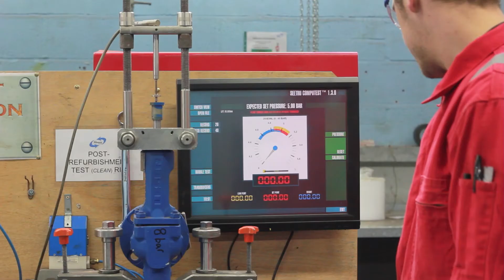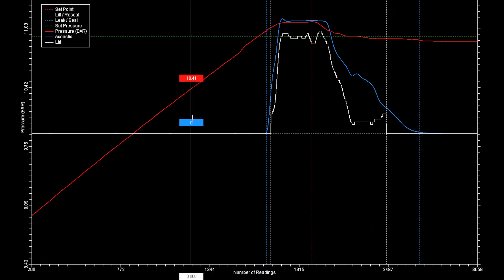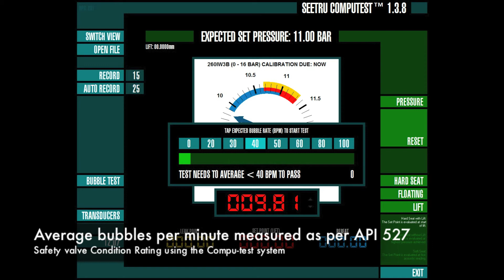Seetru Compu-Test™ Condition Rating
Condition Rating® measures safety valve condition and calibration. It can be used before and after overhaul to metricate the overhaul process and to provide confidence that the safety valve is calibrated once it is overhauled.

Seetru have developed a quick and accurate computerised test that measures both the calibration and the mechanical condition of a safety valve. So now, for the first time, there is a scientific and objective means of evaluating any degradation in the condition of a safety valve and whether it can continue to perform correctly in operation.

Seetru Compu-test™ is a comprehensive computerised safety valve diagnostic system add on for conventional safety valve test benches. Using the Compu-test™ system enables objective diagnostic analysis of the critical assessment criteria for safety valves, namely:- Set Pressure, Condition Rating® and Bubble Leak Rate.

The fast operating Seetru Compu-test™ system automatically calculates the set pressure. The informative and comprehensive display shows:-
- Set pressure (pass / fail indication)
- Start to leak pressure (pass / fail indication)
- Re-sealing performance after test (pass / fail indication)
- Analytic display showing exact operation over whole of test

The fast operating Compu-test™ automatically calculates and displays the Condition Rating® together with the exact operation over the whole test. This measurement of the calibration of safety valves is also presented through a simple traffic light result presentation.

The fast operating Compu-test™ automatically measures and calculates the bubble count / leak rate in a manner compliant with the requirements of API 527. The informative and comprehensive display:-
- Manages the test sequence
- Shows the bubble leak rate
- Provides a Pass / Fail Indication

For more information on Seetru's Safety valve Condition rating, contact our team of technical engineers via: